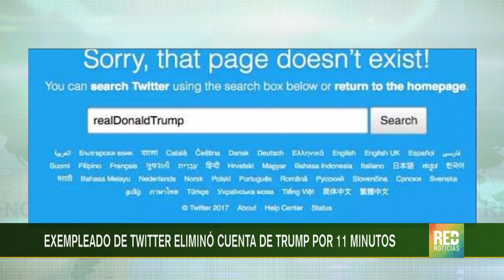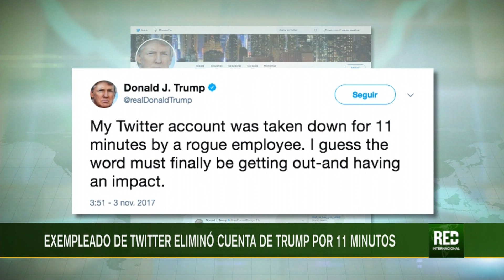RED+ | Exempleado de twitter eliminó cuenta de Trump por 11 minutos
¿Qué haría usted en su último día como trabajador de una empresa?,  un osado exempleado de Twitter, decidió borrar la cuenta del presidente Donald Trump, por más de 10 minutos